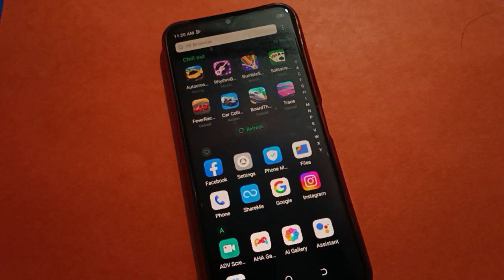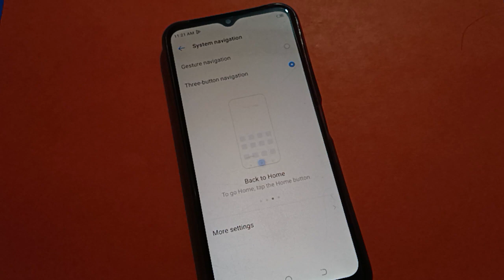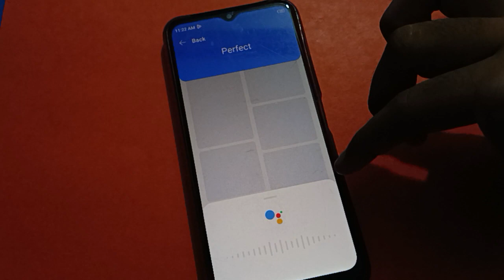How to enable gesture navigation tecno spark 8c, navigation setting use kare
navigation setting use use kare  | how to set gestures navigation mode tecno spark go phone |  tecno mobile mein gestures navigation disable kare  |  navigation setting use kaise karte hai tecno phone mein